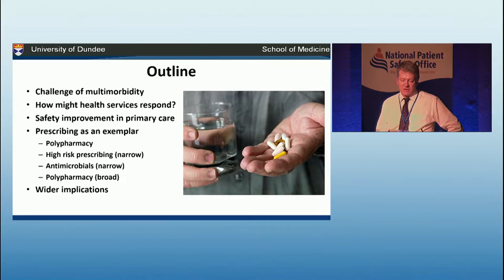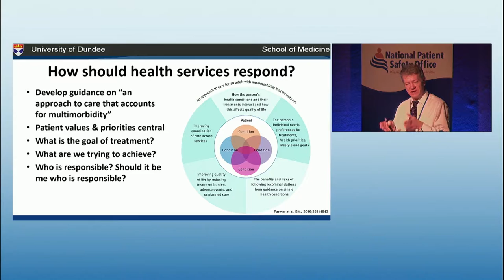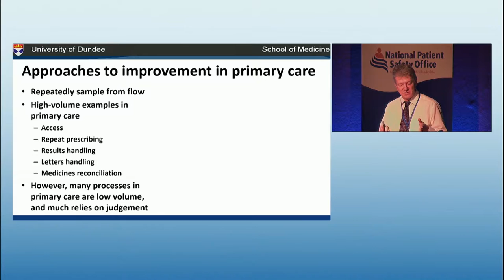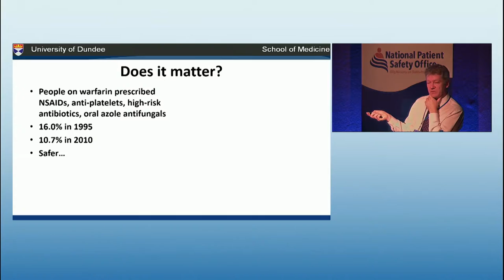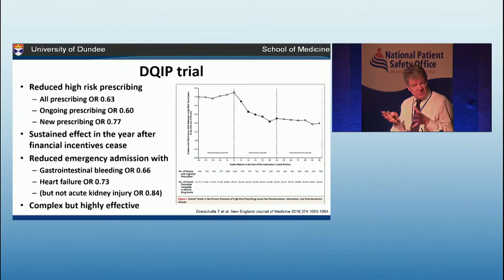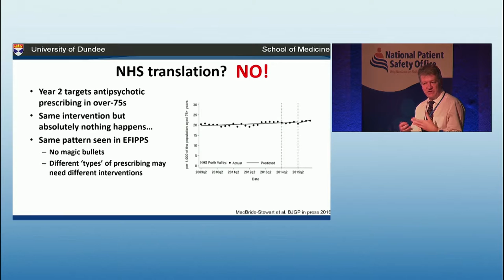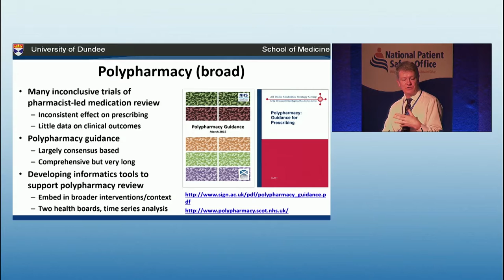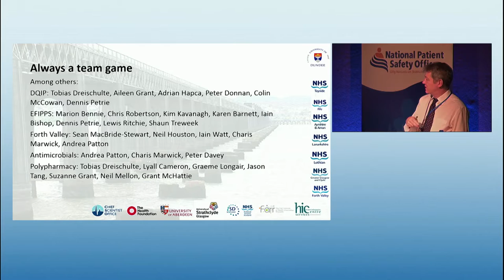Professor Bruce Guthrie, University of Dundee, Scotland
Improving Safety for People with multi-morbidity in Primary Care